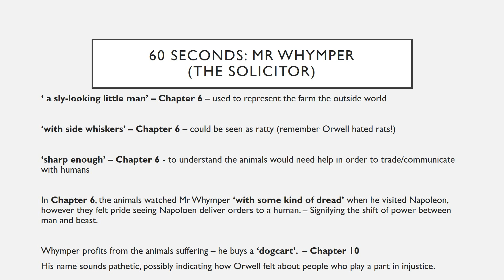60 Seconds Animal Farm: Mr Whymper - great for GCSE English Literature!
60 second guide to Animal Farm by George Orwell, focused on the character of Mr Whymper!
Contains quotations! Great for last minute exam revision! Or as a starting point during any revision session.